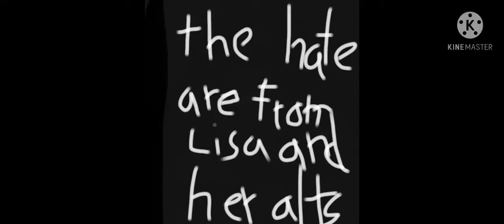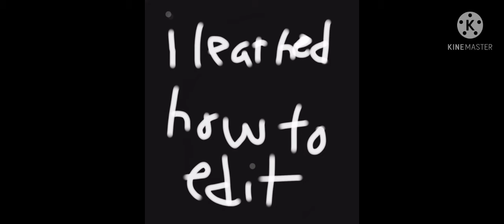when a detective guest tries ro prove that lisa is racist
the link is in comments :)